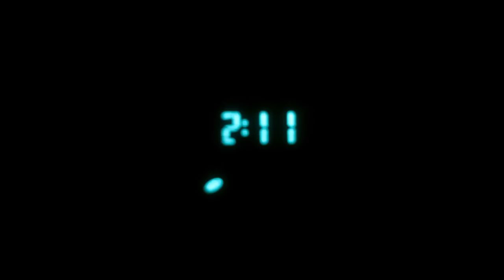IAMSU! - Two Eleven (SHORT FILM) Music Video Dir by HBKGADGET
"Two Eleven/Heart Breakers Over Everything"
Directed by: IAMSU! & HBK Gadget
DP/Producer: HBK Gadget
CO/Grip: @HBKChito
Music Producer: @HBKPLO